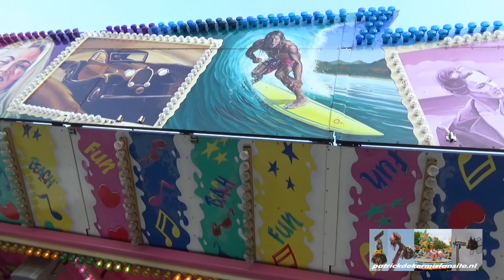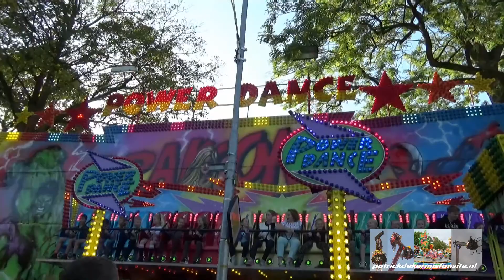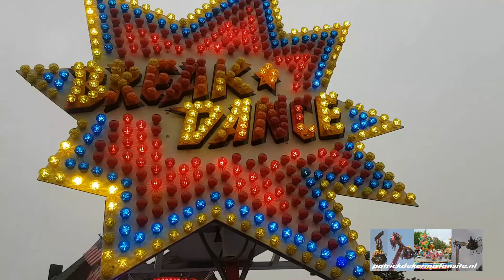compilatie diemse kermis najaar 2017